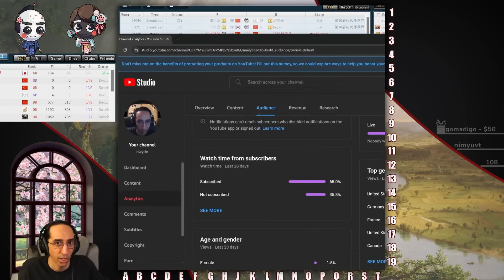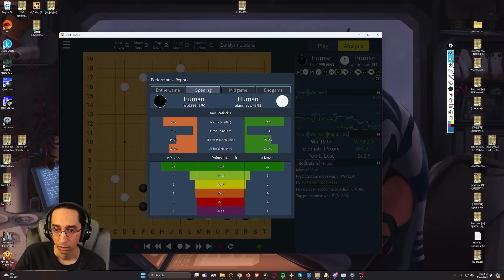The Politest Revenge Match Ever - Murder? Mondays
Todays recording was...pretty great